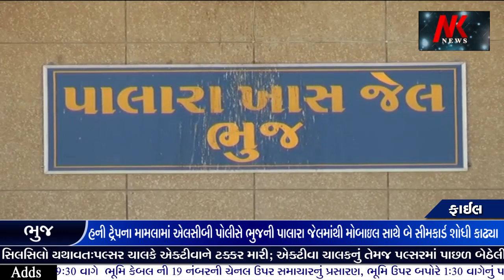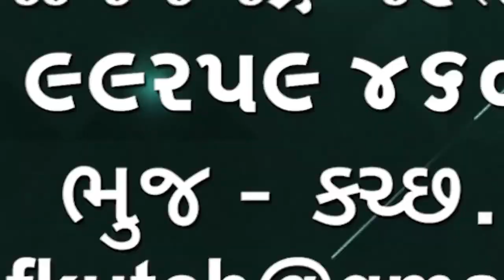હનીટ્રેપના મામલામાં એલસીબી પોલીસે ભુજની પાલારા જેલમાંથી મોબાઇલ સાથે બે સીમકાર્ડ શોધી કાઢ્યા 🌹🌹